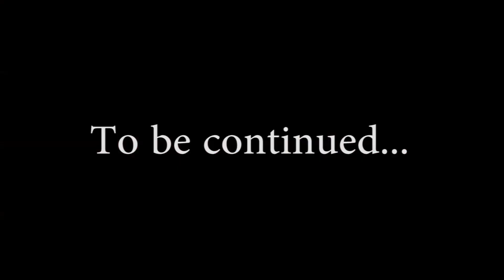11.A Szappanoperások kampányfilm-Árpád Gimnázium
A film tartalmából:

A szegény Attilio Ricardo Sanches egy verőfényes hajnalon (vagy talán késő délutánon) izgatottan ébred fel Tarján cityben (ami egy világváros, ezt mindenki tudja), mivel ma fogja megkérni szerelme, Esteralda kezét!
De vajon mit fog szólni ehhez Esteralda gazdag családja? És mi történik, hogyha a gonosz Patricio is megjelenik a színen és elrabolja Esteraldát?

Operatőr, Vágó: Heilman Ákos
Vágó: Králl Attila
Szereplők:
Králl Attila - Attilio Ricardo Sanches
Kemenes Patrik - Patrício de la Rosa
Szilágyi Eszter - Esteralda Margarita Martínez
Szőcs Zsanett - Alejandróné Donna Zsanuária (házvezetőnő)
Csík Sára Luca - Sara Lucía Fernández de García (híradós)
Harmath Anna - Anna Maríta del Baleritas ("az útszéli röfke")
Illek Martin - Senor Martínez
Gellért Judit tanárnő - Donna Martínez
Bekéné Kucsera Zsuzsanna tanárnő - Susanna Logoperez (logopédus)
Siposné Mátyási Edit tanárnő - Donna Sanches
Szám Adrienn (sheriff)
Szatmári Nikoletta (sheriff)
Golda Titusz - Tittó (Attilio unokatestvére)
Simó Dávid - David (testőr)
Zilahi Márk - Marcutio (testőr)
Göbl Kornélia (fogorvos)
Meszner Dorottya (páciens)
Góczán Éva (páciens)
Maglódi Fanni (cseléd)
Cserovszek Adrienn
Becker Noémi
Krasznai Barbara
Kárpáti Tilla
Demus Dorottya
Capu Sophya
Szegedi Zsófia
Pap Örs
Kurucsai Bettina
Nagy Dávid